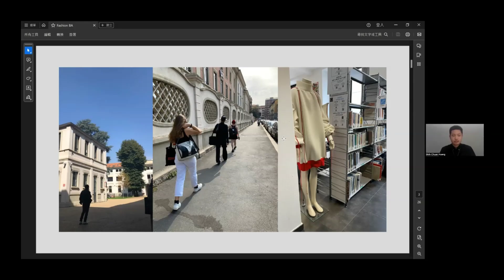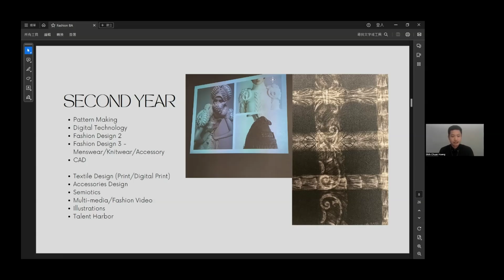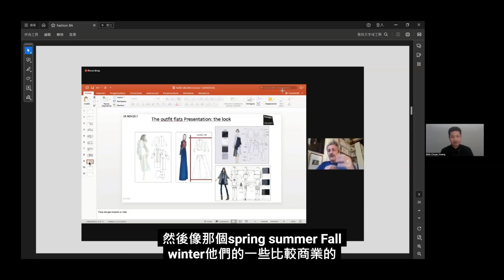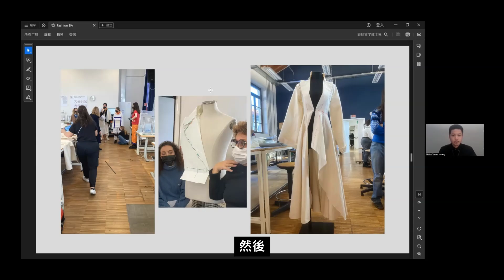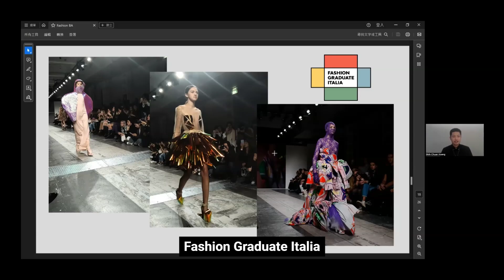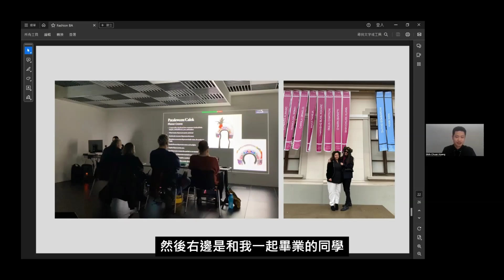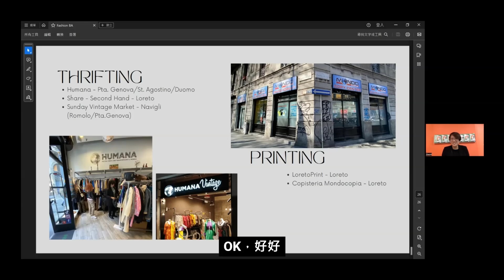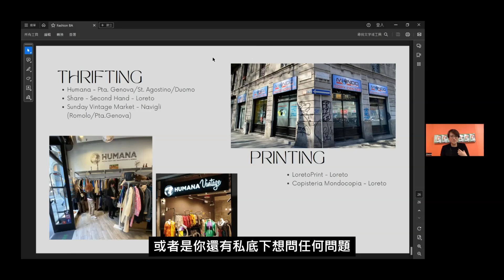米蘭時尚留學：I Dress, Therefore I Am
「I Dress, Therefore I Am」這個短語的靈感來源於法國哲學家笛卡爾（René Descartes）的名言「I think, therefore I am」（我思故我在）。對我來說，將「思考」替換成「穿著」，是想強調個人風格和穿著對自我身份認同的重要性。這也成為了我留學生活以及時尚體驗的精神象徵。

我叫James Huang，去年從NABA（Nuova Accademia di Belle Arti）的時尚設計（Fashion Design BA）大學部畢業。現在，我在Poli.Design攻讀Fashion Accessory Design and Management，進一步精進自己的專業。此前，我曾就讀於義大國際高級中學，之後選擇前往米蘭的NABA繼續深造。今天，我很高興能和大家分享我在義大利的學習經歷與心得。